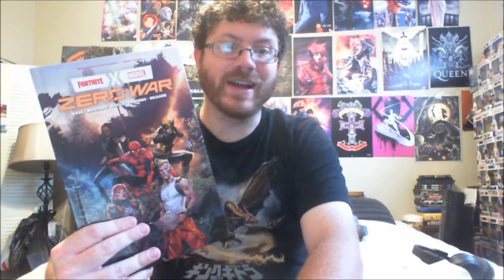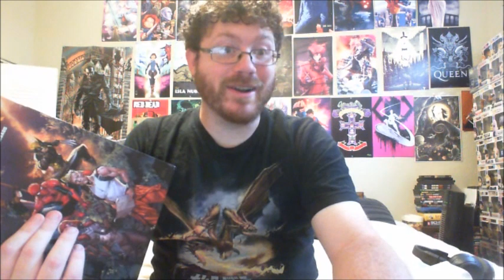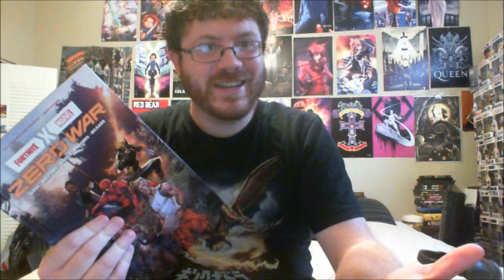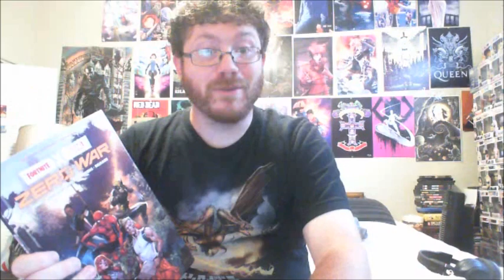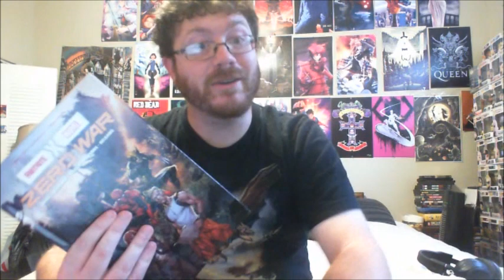Fortnite/Marvel Universe: Zero War Review